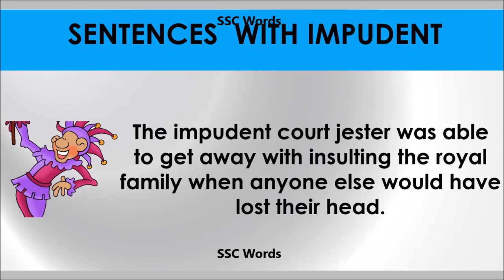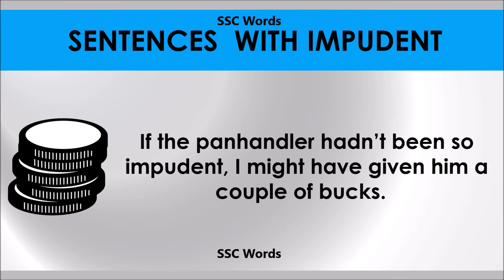Impudent # Improve English # Meaning and 5 sentences # GRE CAT GMAT word # SSC Words